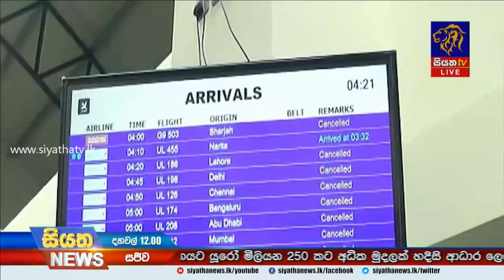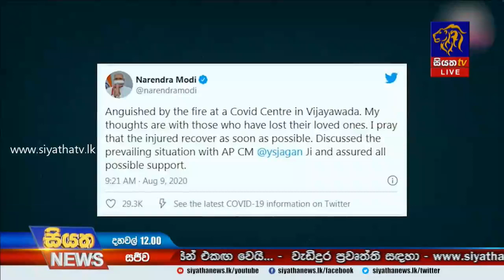ලොව පුරා කොරෝනා ආසාදිතයන් ගණන කෝටි 2 ඉක්මවයි